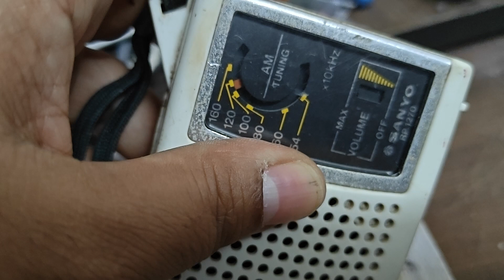Sanyo AM radio RP1270 call/ best quality